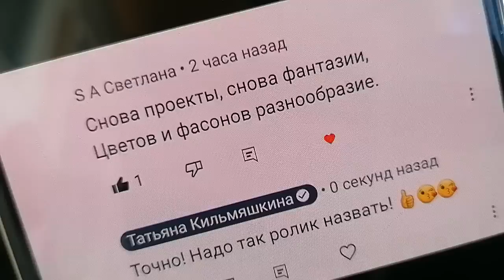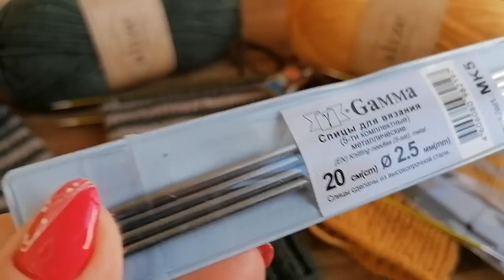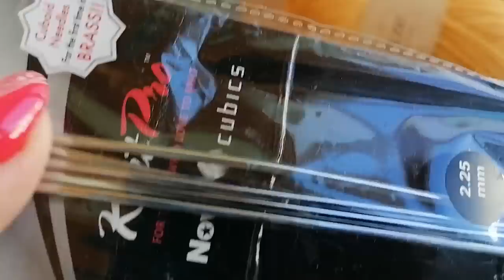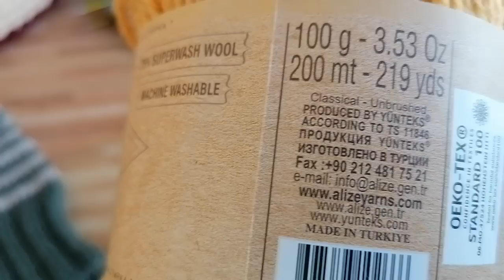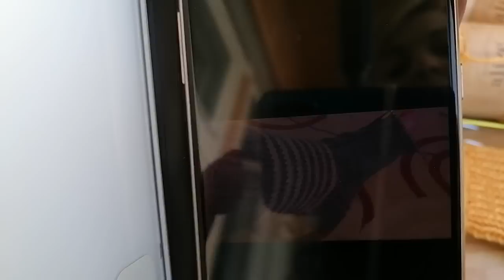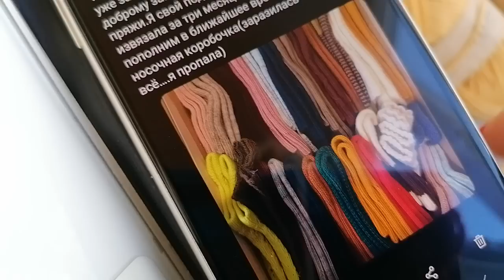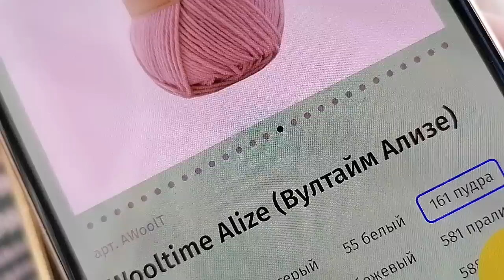Снова Проекты, Снова Фантазии! Цветов и Фасонов Разнообразие... знакомлюсь с пряжей и спицами